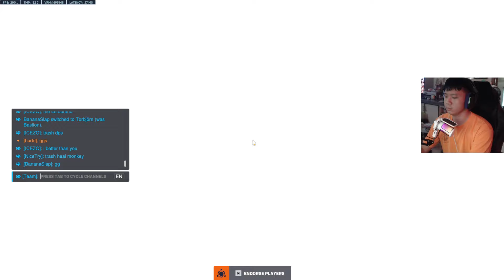HOW TO PLAY MOIRA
The game win or lose i just upload LOL

All video taking from my live stream